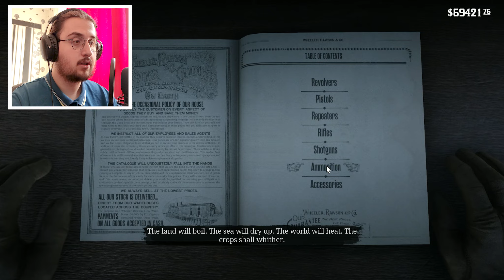ქართველი ნიანგი ჩემს შეჭმას ცდილობს / RDR 2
🎮 მოგესალმებით ჩემი სახელია Bar To! შემოგვიერთდით საინტერესო სათამაშო თავგადასავალში, სადაც ქართველი ნიანგის ჩემს შეჭმას ცდილობს RDR 2-ში 🤠

ამ ვიდეოში ვინადირებთ ლეგენდარულ ცხოველებზე ისევ მშვილდისრის დახმარებით, ვიდეოს ბოლოს კი შევეცდები რომ გავუმკლავდე ყველაზე საშიშ და უზარმაზარ ცხოველს RDR 2-ში ეს არის ლეგენდარული თეთრი ალიგატორი რომლის წონაც 1300 კილოგრამს აღწევს...

🔥 დროის შტამპები:
00:00 - შესავალი ნაწილი
00:33 - ლეგენდარული მგლის ძიება
03:00 - კოლეგას შევხვდით
04:49 - ლეგენდარული ლოსის ძიება
9:48 - ლეგენდარული თახვის ძიება
14:34 - ლეგენდარული ალიგატორის ძიება

გმადლობთ, რომ შემოგვიერთდით Red Dead Redemption 2-ის ქართულ სამყაროში ამ მოგზაურობაში. თუ მოგეწონათ ეს თავგადასავალი, არ დაგავიწყდეთ [გამოწერა/მოწონება/გაზიარება] უფრო საინტერესო შინაარსისთვის [თქვენი არხის სახელი]!